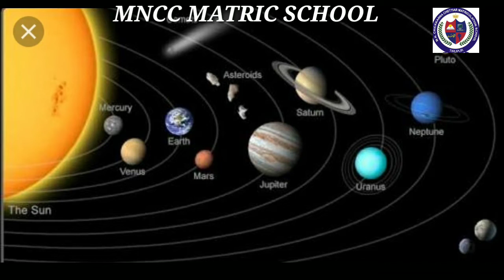V STD -SOCIAL (UNIT -1 ) OUR EARTH -(Part- 1)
Let us learn V STD  -SOCIAL (UNIT -1 ) OUR EARTH in this video.